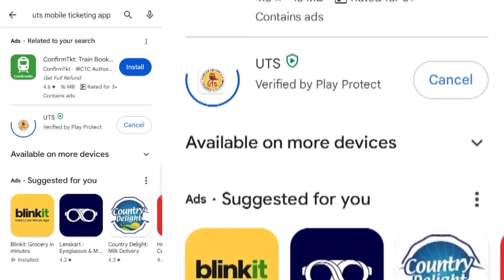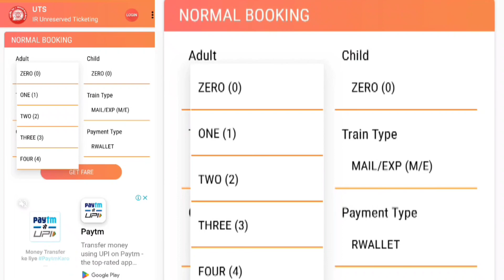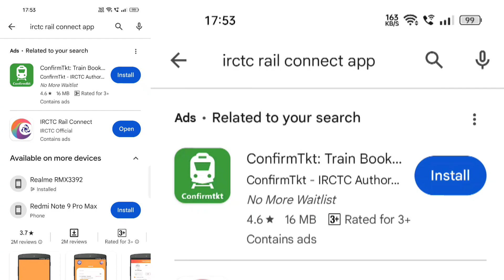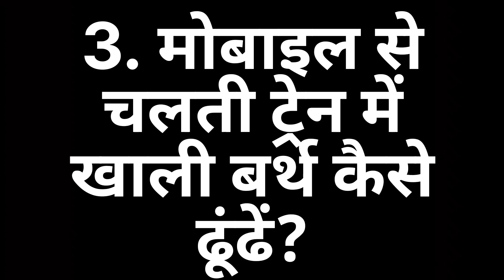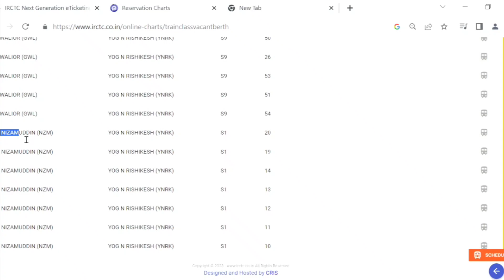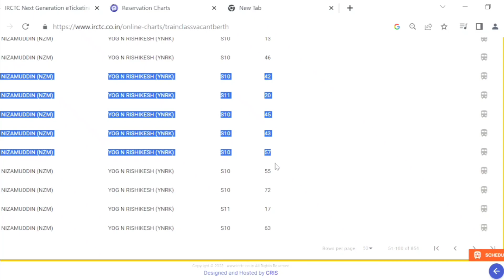Platform ticket online booking irctc | general ticket booking online irctc I indian railways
general ticket booking online irctc
general ticket online kaise book karen
general ticket booking
platform ticket online booking irctc
platform ticket online